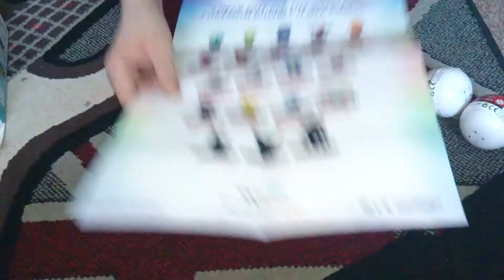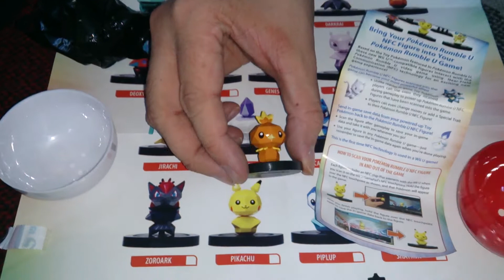Nostalgamer Unboxes Pokemon Rumble U Special Edition GAME Exclusive On Nintendo Wii U System PAL UK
Nostalgamer Unboxes Pokemon Rumble U Special Edition GAME Exclusive On Nintendo Wii U System PAL UK Version